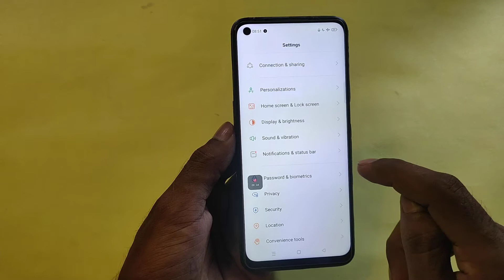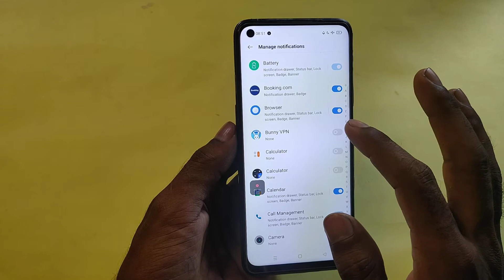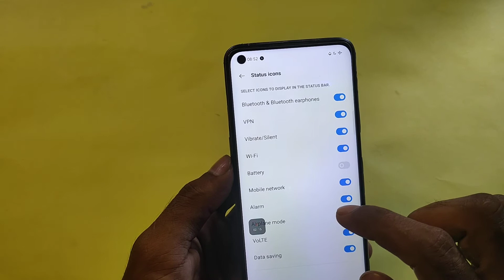Notification Settings in Realme Narzo 30 5G,How To Show Notification in Realme Narzo 30 & 30 5G,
Notification Settings in Realme Narzo 30 5G,How To Show Notification in Realme Narzo 30 & 30 5G, Realme All Mobile